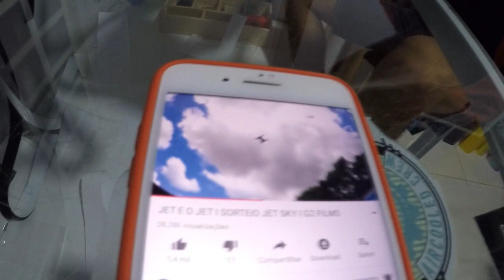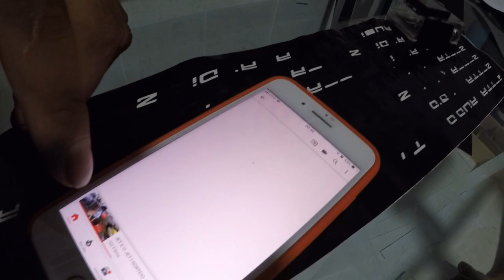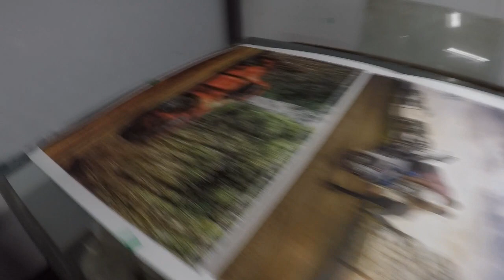SAVEIRO TOCANDO MELHOR OU PIOR I DAN LELIS I GRAVE FORTE I G2 FILMS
SALVE FIOTES,SAVEIRO DO FELIPE TOCANDO MUSICA NOVA DO MEU PARCEIRO DAN LELIS,SE LIGA NOS GRAVES SUB DE 15 ZETTA,BATE FORTE,CONFERE O VIDEO JA DEIXE O LIKE COMENTA E COMPARTILHA E TMJS FIOTES!
E NOS QUE MANDA FIOTES